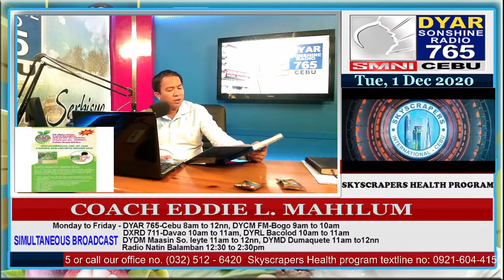SKYSCRAPERS HEALTH PROGRAM TOPICS: COACH EDDIE 10N1 HEALTHY COFFEE_IMMUNE SYSTEM_HEALTH REMEDIES